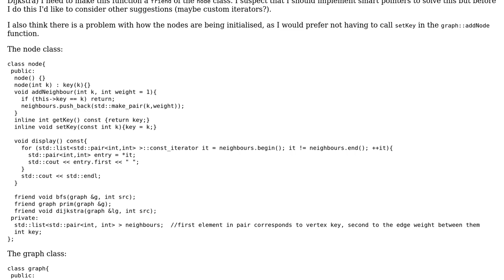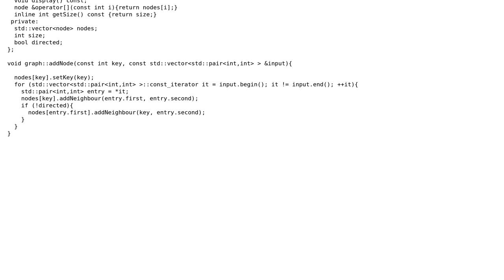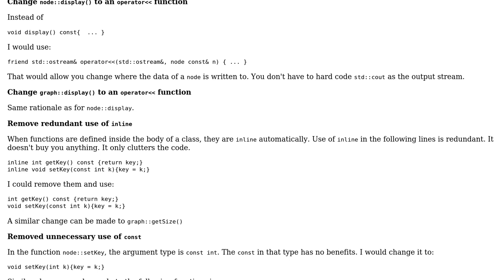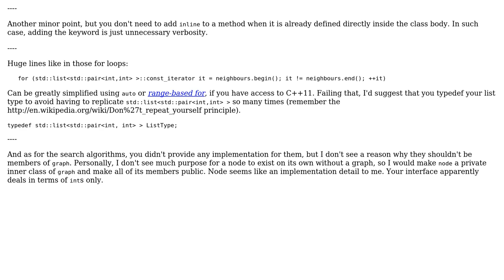Graph adjacency list implementation in C++ (2 Solutions!!)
Graph adjacency list implementation in C++

With thanks & praise to God, and with thanks to the many people who have made this project possible! | Content (except music & images) licensed under CC BY-SA | Music | Images & others | With thanks to user R Sahu user Jamal user glampert user anthr and the Stack Exchange Network Trademarks are property of their respective owners. You are responsible for your own actions.